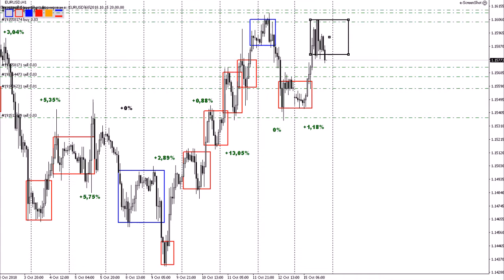Прибыльная стратегия Форекс #73 - 15 октября 2018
Прибыльная стратегия Форекс позволит зарабатывать везде и всегда. В поисках прибыльной стратегии Форекс трейдеры изучают горы литературы, аналитики и новостей. И каждый трейдер приходит к выводу, что стратегия становится прибыльной только тогда, когда сам ее создашь. Подробнее о том, как правильно и прибыльно торговать смотрите по ссылке ниже.